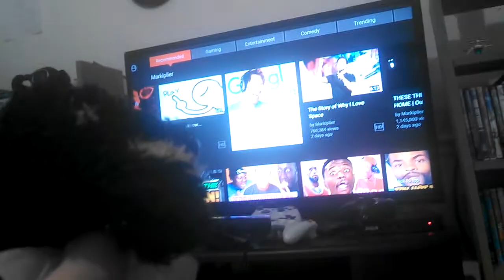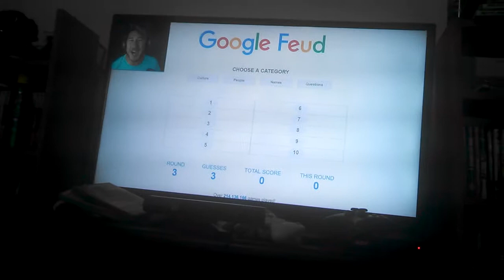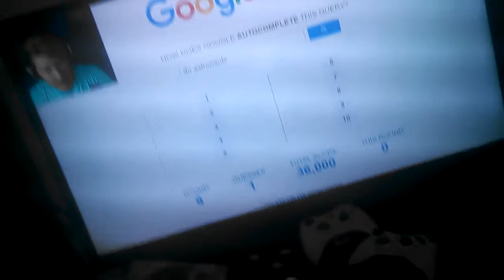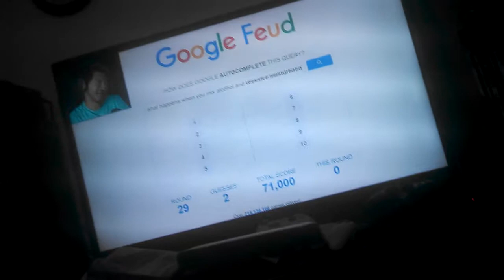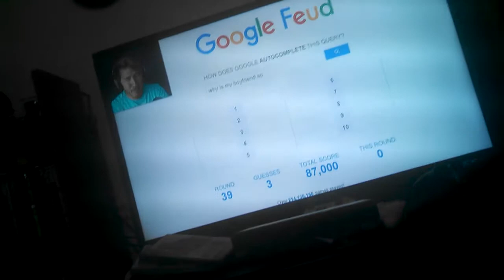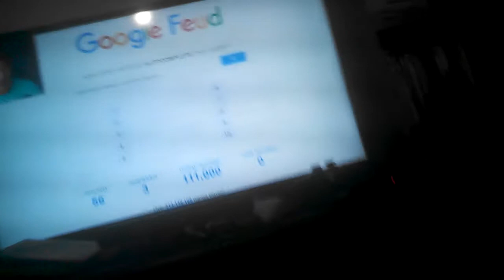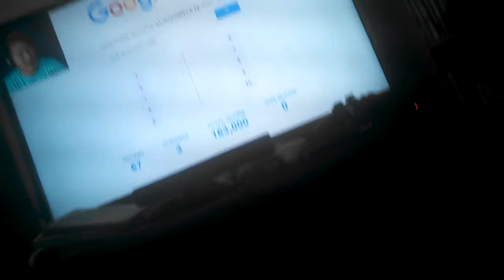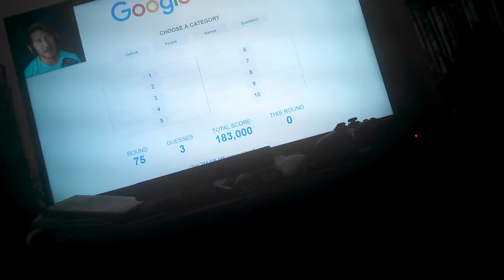Hutch the Husky reacts to Markiplier pt2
You just love me reacting to Markiplier, don't you?